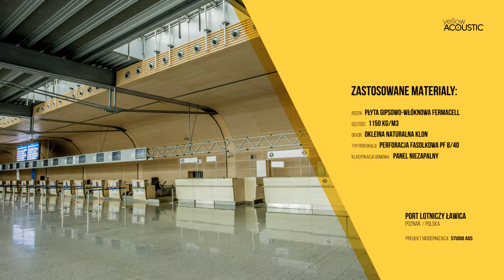yellow acoustic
layout // animacja // montaż

klient: yellow acoustic
dla: AVG